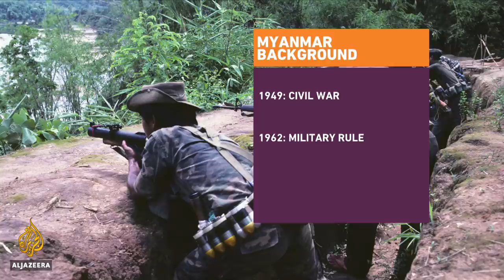Could Myanmar be on a path to democracy? | Inside Story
Myanmar is preparing to go to the polls on Sunday for its second general election.
That's despite a growing number of covid infections and conflicts in some states.
In 2015, the National League for Democracy won the first parliamentary election, ending the military's tight grip on power that had lasted more than 50 years.
It's widely expected that the NLD party of Nobel Prize winner Aung San Suu Kyi will retain power, despite being internationally criticised for its handling of the 2017 military crackdown on Rohingya Muslims.
But with minorities excluded, will the outcome lead to real change?

Guests
Nickey Diamond, Human Rights Specialist at Fortify Rights.
Tun Khin, President of the Burmese Rohingya Organisation UK .
Phil Robertson, Deputy Director of Human Rights Watch's Asia Division.